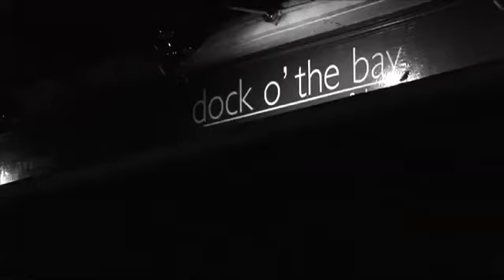Video for Business